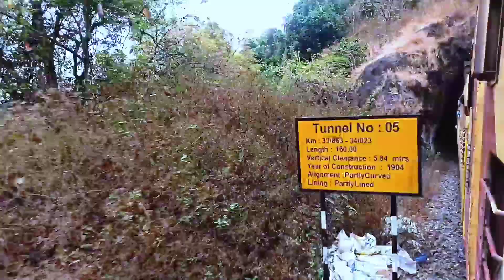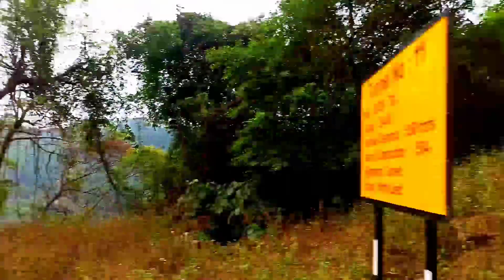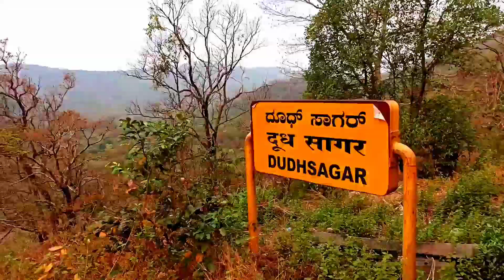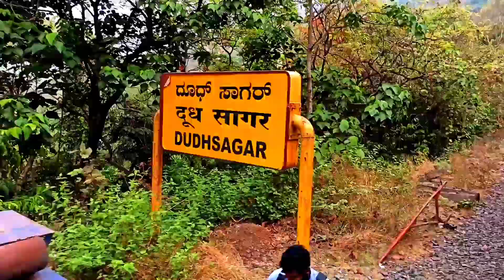Dudh sagar water fall | journey with abd | दूधसागर झरना ।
dudhsagar waterfall in goa
dudhsagar waterfall in march
dudhsagar falls railway bridge
dudhsagar jharna kahan hai
collem to dudhsagar waterfall
dudhsagar waterfall in goa information in hindi,
travel with me to see the nature
beautiful waterfall near mumbai
my first vlog viral youtube
dudhsagar entry fee
dudhsagar falls (waterfall)
goa (indian state)
visit a waterfall
nature vlog video